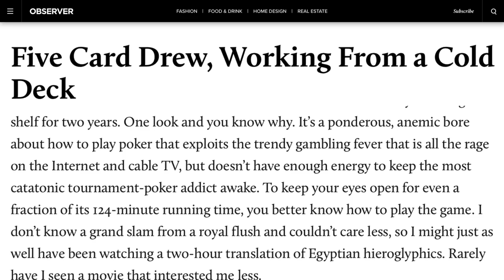Big Budget Movies That Made Less Than $15 Million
Money is a driving force in Hollywood and it has helped in creating some of the highest-grossing blockbuster movies. Films like Jurassic Park, Titanic, Avatar, and the MCU movies pushed the boundaries of movie-making, and to do that you need a lot of money.

But having money poured into production doesn’t necessarily guarantee a movie's box office success. You can have the best script, A-list actors that get moviegoers in the seats, an acclaimed director, but all it takes is for one thing to go wrong and the entire movie falls apart.

Hollywood is a cutthroat business for a reason and here are big-budget movies that only made $15 million.

Cutthroat Island | 0:00
Town & Country | 1:12
Revolution | 2:07
The Adventures of Pluto Nash | 2:46
Lucky You | 3:29
Monkeybone | 4:09
Gigli | 4:56